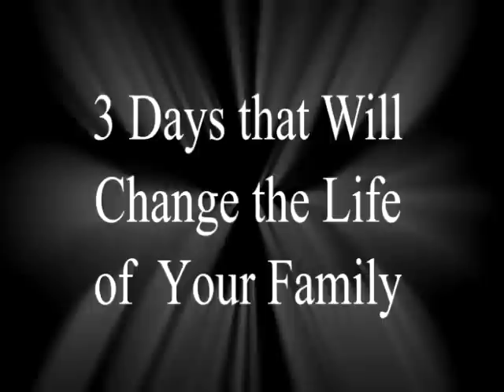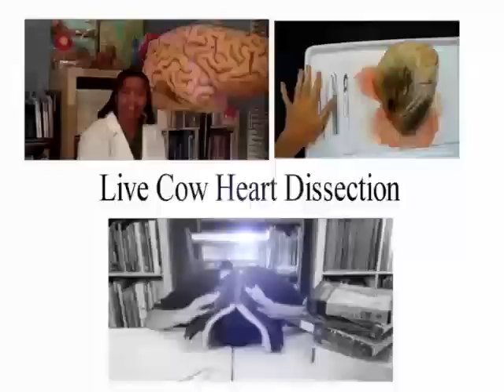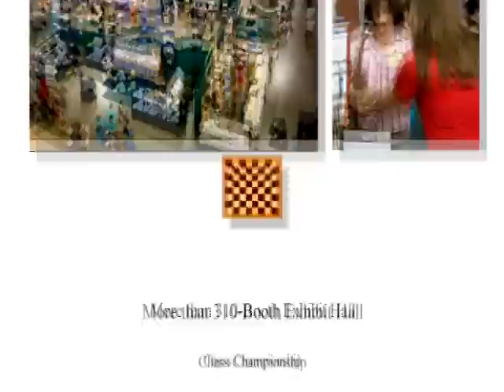HEAV FINAL PROMO HQ